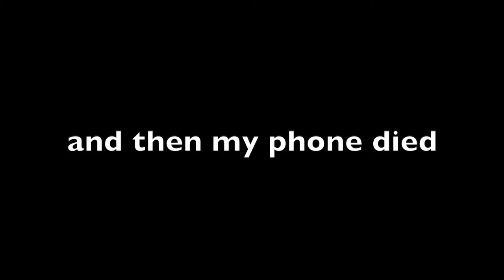Making Another Mirror and Christmas 2021